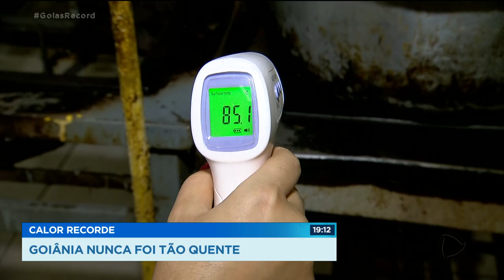CALOR RECORDE GOIÂNIA NUNCA FOI TÃO QUENTE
OLHA SÓ QUE NOTICIA BOA O PAULO HENRIQUE SANTOS E A FERNANDA ARCANJO CHEGAM AGORA PRA CONTAR PRA GENTE O PERÍODO DE CHUVA VAI COMEÇAR PRA VALER! PANCADAS DE CHUVA DEVEM COMEÇAR A CAIR EM GOIÂNIA, E NA REGIÃO SUDOESTE DO ESTADO, A PARTIR DE DOMINGO O CHOQUE COM ESSA MASSA DE AR QUENTE DEVE PROVOCAR TEMPESTADES MAIS FORTES NO INÍCIO, COM RAJADAS DE VENTO DE GRANIZO. MAS ATÉ DOMINGO A GENTE AINDA TEM ALGUNS DIAS DE SOFRIMENTO. A PREVISÃO APONTA NOVOS RECORDES DE CALOR ATÉ SEXTA-FEIRA. OS TERMÔMETROS EM GOIÂNIA MARCARAM, NESSE ÚLTIMO FIM DE SEMANA, 40,9 GRAUS, A TEMPERATURA MAIS ALTA JÁ REGISTRADA NA CAPITAL EM 83 ANOS.